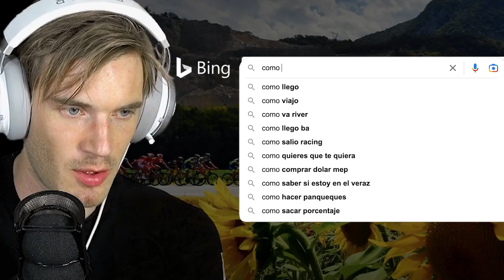Mi perro de Minecraft se quedó atrapado bajo el agua (¡Ayúdenme!) - Parte 9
¡Hola gamers!
Bienvenidos a mi nuevo canal en español donde podrán ver mis mejores videos tanto
nuevos como antiguos, playthroughs, reacciones, minecraft, mi vida en japón y más.
¡Te van a encantar!

¡Vamos a crear la comunidad más grande de gamers en el mundo y tú serás parte de ella!

Traducción Oficial al español de @PewDiePieES
🕹 Servicio de Doblaje: Unilingo